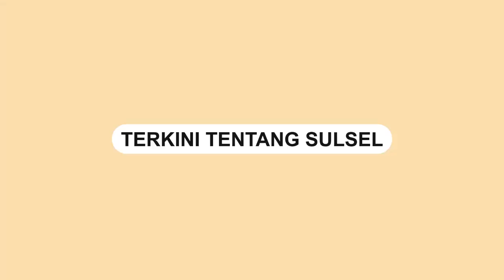Viral, SPG Cantik Menawarkan Produk Rokok ke Jemaah Salat Tarawih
Sebuah video memperlihatkan SPG rokok menawarkan produknya kepada jemaah salat tarawih.

Dalam video memperlihatkan para jemaah salat tarawih yang sedang menununggu rakaat selanjutnya.

Terlihat dua orang SPG cantik menerobos ke tengah-tengah barisan jemaah yang tengah duduk.

Mereka mengenakan pakaian sopan dan rambut mereka tergerai sebagaimana SPG pada umumnya.
Video terkini dan terbaru..